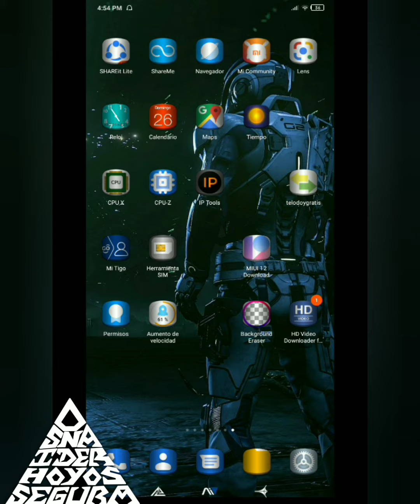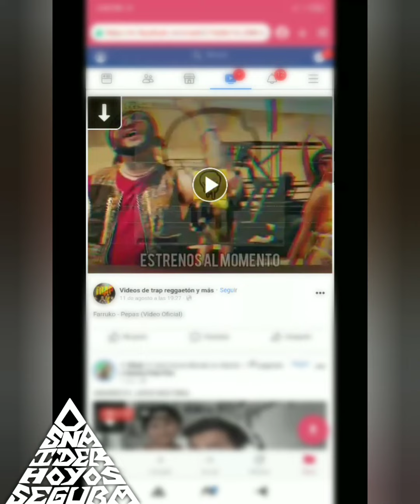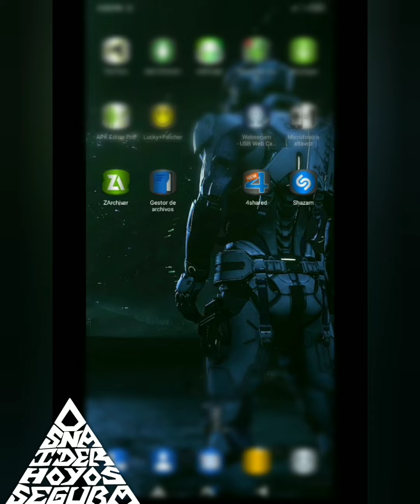COMO DESCARGAR LOS VIDEOS DE FACEBOOK NORMAL Y LITE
ASI  ME ANIMAS A SUBIR MAS VIDEOS COMO ESTE

con esta aplicación podrás descargar los videos de Facebook normal y Facebook lite con la calidad que tu quieras